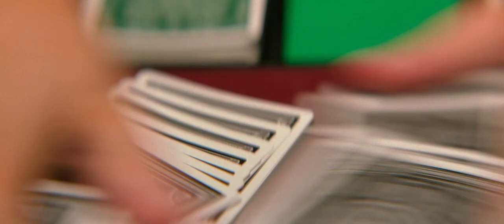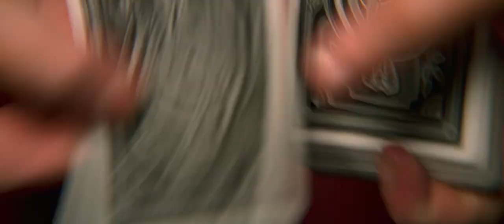Poker face - trailer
A yearly high-stakes poker game between childhood friends turns into chaos when the tech billionaire host (Russell Crowe) unveils an elaborate scheme to seek revenge for the ways they've betrayed him over the years. But as his plans unfold, a group of thieves hatch plans of their own breaking into the mansion thinking it is empty. The old friends quickly band together and the years of playing the game help them win their way through a night of terror.